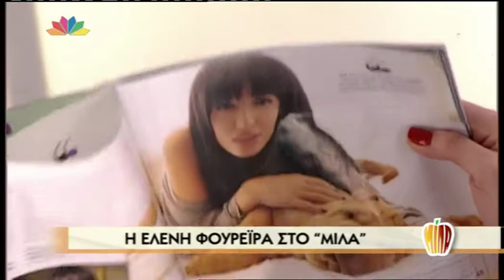Entertv: Η Φουρέιρα για τον έρωτά της